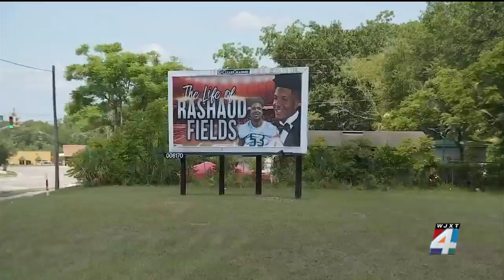WJXT News Coverage of Stop the Violence Rally in honor of Rashaud Fields